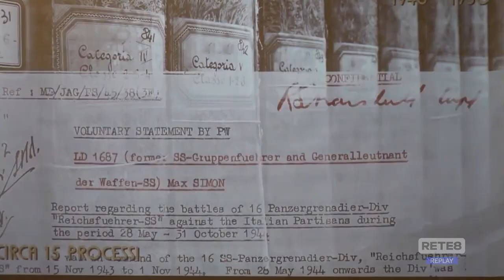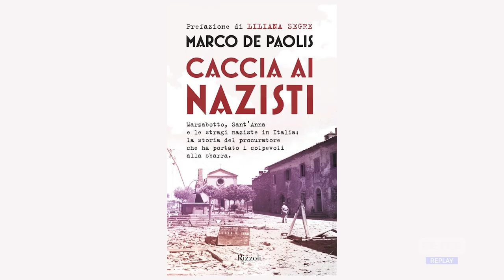L’Aquila – Presentato l’Atlante della stragi naziste e fasciste